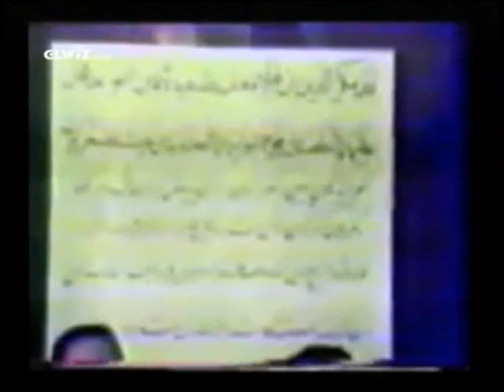Khosro Fravahar حماسه ١٨ تيرماه ٢۵٣٩ (١٣٥٩) - تا کی سکوت؟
حماسه ١٨ تيرماه   ٢۵٣٩ (١٣٥٩) -  تا کی سکوت؟
Khosro Fravahar July 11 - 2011  TV IRAN ARYAEE